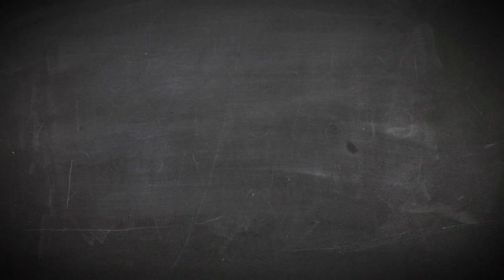Prof ma fierté - Témoignage de Louise Forestier